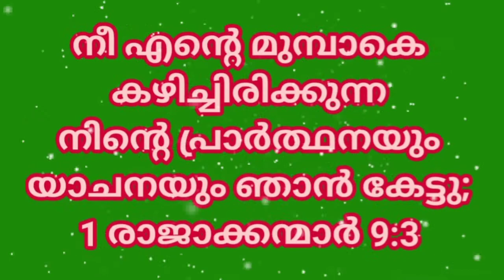Today's promise verse | 1 King 9:3. | 31-1-2021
നീ എന്റെ മുമ്പാകെ കഴിച്ചിരിക്കുന്ന നിന്റെ പ്രാർത്ഥനയും യാചനയും ഞാൻ കേട്ടു;  1 രാജാക്കന്മാർ 9:3